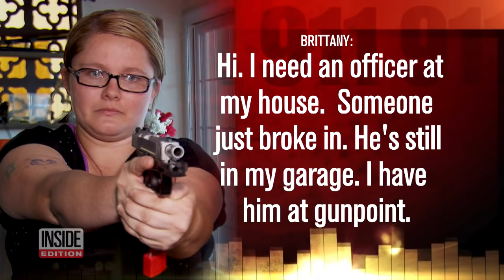How Mom Protected Her Kids During California Home Invasion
Heart-pounding surveillance footage showed mom Brittany Morse pointing a weapon at an intruder in her California house as she dialed 911 for help. The Taft mother held the alleged burglar at gunpoint while she waited for police to arrive. The incident started when Morse's daughter, Aubrey, opened the door leading to the garage and saw the strange man. "It's a little overwhelming, but I did the right thing," Morse said. "I protected my children."